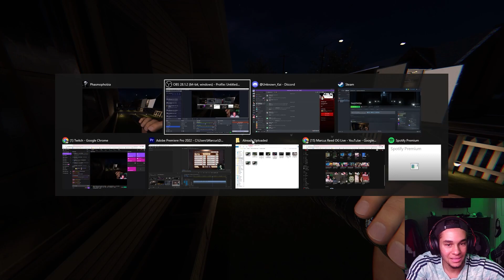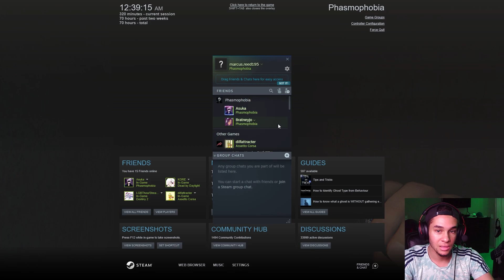PHASMOPHOBIS LONGEST TANGLEWOOD DRIVE GAME